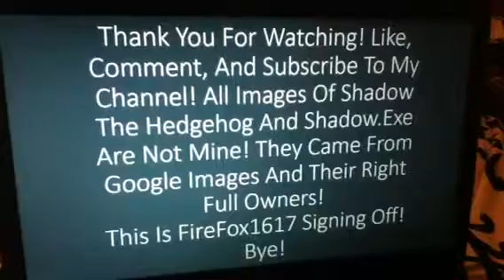This Day Aria: Shadow The Hedgehog vs Shadow.Exe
Sorry for the background noises.